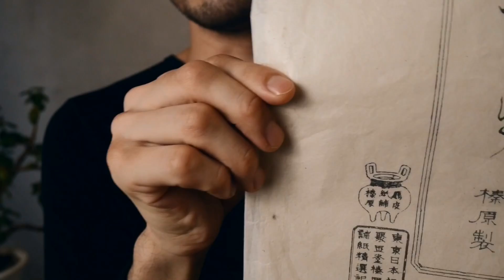ASMR【お肌をきれいに模様替え】ロールプレイ Change your Skin Role play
家をリノベーション中に思いついたネタです

ＡＳＭＲを感じる ★★★
音に癒される ★★★
睡眠・作業時に ★★★
ストーリーを楽しむ ★★★

毎週木曜日23時が更新日です
その他も不定期に更新します